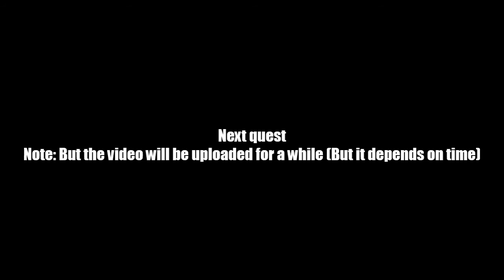AQ Worlds "Bar Fight!" (Quest)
Quest:Bar Fight!

NPCs:Ziri

Monster List:Yulgar Regular

Turn in:Yulgar Regular KO'd x8

Equipment Won:None